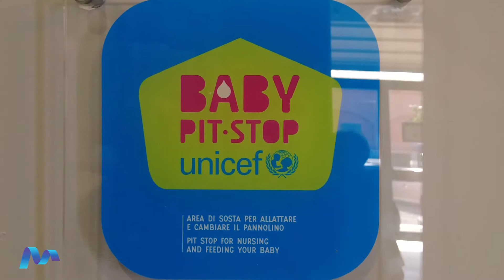Un Baby Pit stop Unicef alla stazione marittima